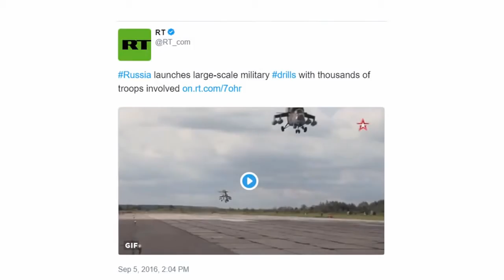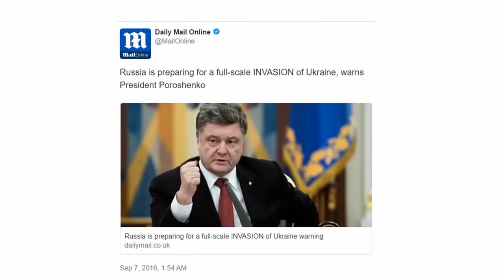ANONYMOUS THE TRUTH ABOUT WW3